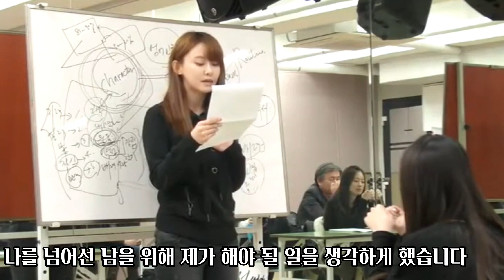듀자매 DIA디아글로벌스쿨 교사가 되다!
안녕하세요 듀자매입니다.
원동연박사님과 10년간의 인연으로 디아글로벌스쿨의 교사가 되었습니다!
세바시, 새롭게하소서에서도 박사님과의 인연을 이야기 해 왔는데요,
박사님과 이렇게 영상을 찍는건 처음이네요 ㅎㅎ!

디스코드로 들어와주세요~!!!
감사합니다

자막 from Vrew